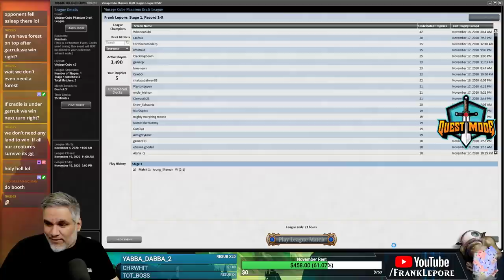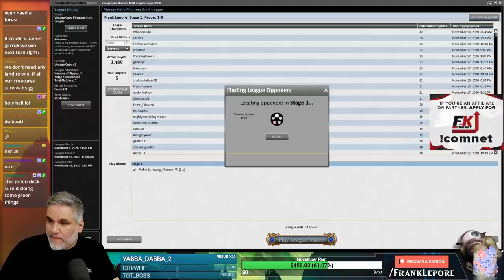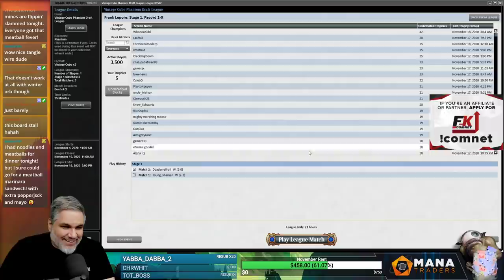Vintage Cube Draft #22 - 11/21/20 | Magic Online